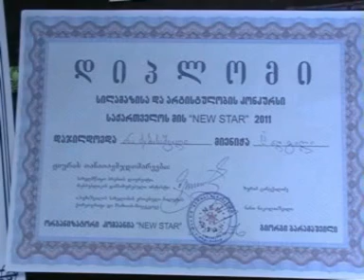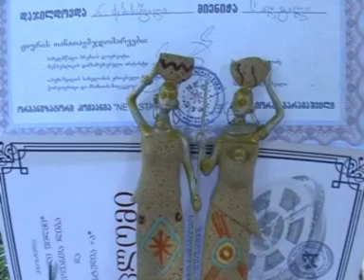ნიჭიერი თელაველი ბავშვები 3